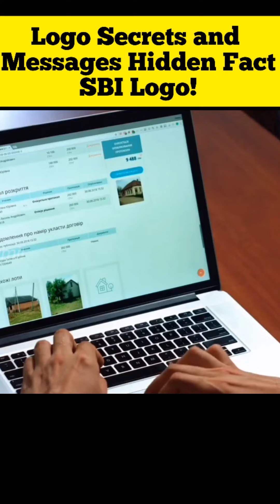SBI Bank Logo Secrets! Hidden Messages I Brand Unknown Facts I info share tamil I